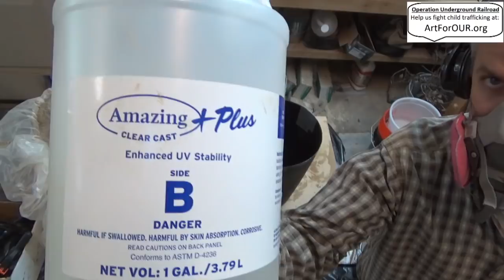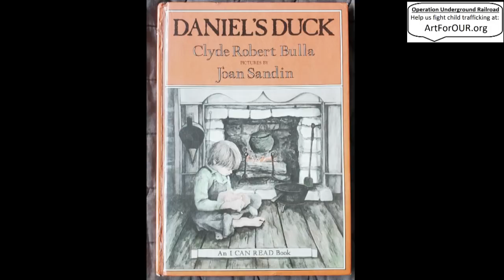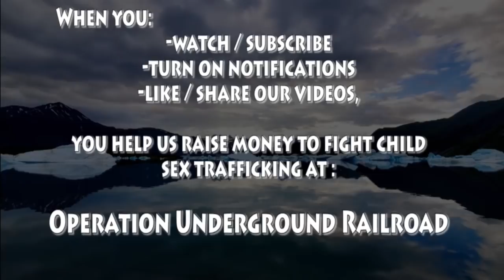"Burning Bush" Vase made with a Combo of Cherrywood, Resin, Wood turning and acrylic painting.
Going biblical on you with this one. 🙂.
"The Burning Bush" Cherry wood and clear resin vase, twig tree and painted with acrylic. 9 in tall x 8 in wide

I basically spend my free time dreaming up ways to express my artistic side and simultanously to raise money for Operation Underground Railroad.  O.U.R. funds, supports, trains and guides rescue  missions for children who are in sex trafficking slavery and free them to better lives with their amazing after care program.  We cannot support O.U.R. enough. (OURRESCUE.ORG)

- Starbond: Superglues.

Ways to help me fight child trafficking, every dime I raise is donated to Operation Underground Railroad!
4: Invest your Cryptocurrency by purchasing one of our NFT items

My commonly used tools:
-Laguna lathe, very well built, solid, strong, variable speed, 110 or 220 volt
-Wen lathe was my trusty starter lathe
 - Lathe tools:
-Carbide tip
-Great beginner set
-Simple Hollowing System

- File Sander for those hard to get to sanding projects.
- Carving tool, Rotozip great for roughing out the medium sized projects.
-Flexible Shaft carving tool
-Angle Grinder one of my most indispensable tools, this one has a flat head, helps get into tight spaces, carving and sanding disks are a life saver.
- Grinder Carving Disk this is a really great disk for roughing out medium sized projects
- Grinder Sanding Disks fantastic for sanding and minor-moderate shaping stages
- Round Sanding System sleeves go around an inflatable ball )or make your own foam ball, attaches to a drill, great for tight corners.
- Palm Sander I like the size of the sand paper for both this and on the lathe by hand.
- Chain Saw trusty gas type, I also bought this electric one for the in the garage projects
- Oscillating Tool great for cutting and sanding sharp corners and tight spots.
- Super Glue thin and runny, perfect for stabilizing bark or other unstable wood.
-Flexible Foam for mold building/dams
- Resin: TotalBoat.com has been gracious enough to donate resin for my future projects, given them some love!
- Pigments great quality for resin
- Pressure Pot 5 gallon for the big resin projects to get rid of bubbles, for the smaller average jobs 2.5 gallon, both need minor modifications to work.
- Protection:
face shield for carving and lathe work.
     -Respirator: HIGHLY recommended for wood and resin work, speaking as a Dr, protect those lungs!
and those ears